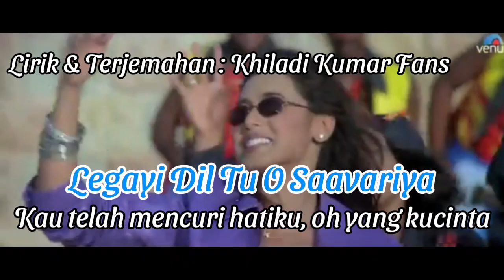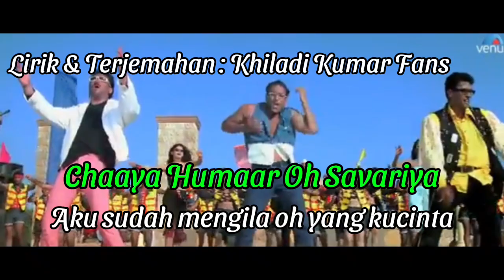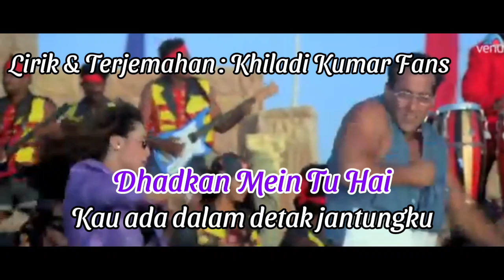Lirik Sawariya Re O Sawariya Terjemahan Indonesia Kahin Pyaar Na Ho Jaaye (2000)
Lyrics: Sudhakar Sharma
Singers: Alka Yagnik, Kamal Khan
Movie: Kahin Pyaar Na Ho Jaaye (2000)